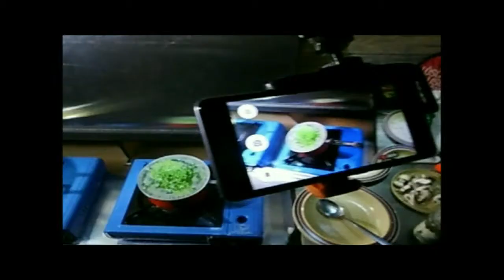channel trailer - VanlifeCuisine - Cooking food living in a van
Channel trailer of VanlifeCuisine - cooking food living in a van